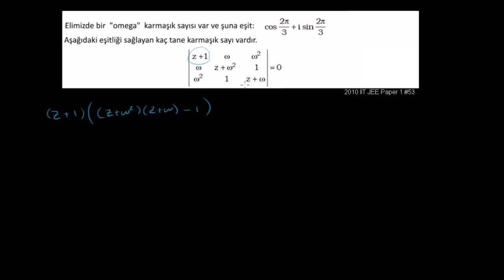Zor Karmaşık Sayı Problemi: Karmaşık Sayılar İçeren Determinant (Matematik)(Cebir)(Kalkülüs Öncesi)